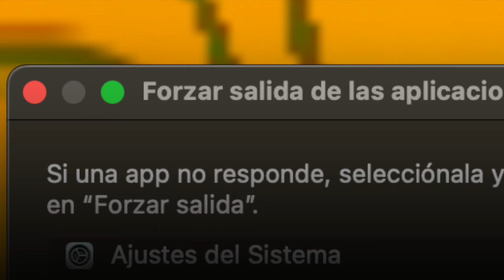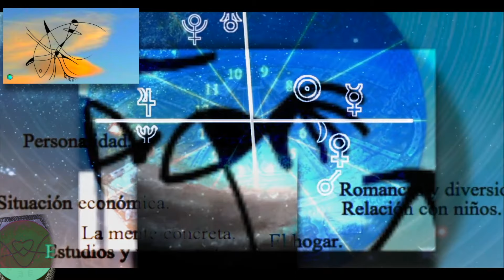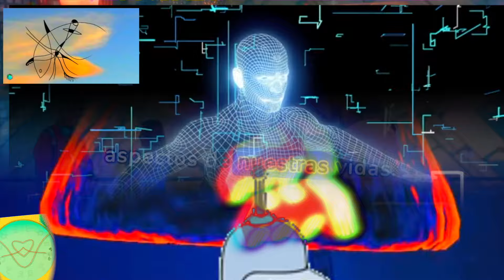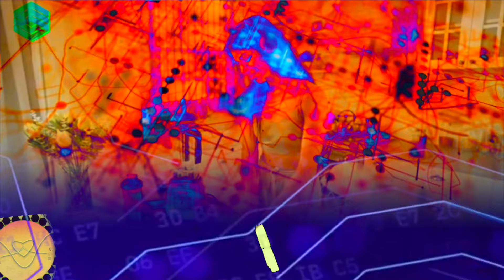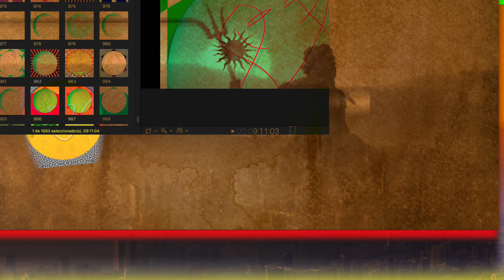I Spent Quarantine with ISIS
Únase a nosotros en este misterioso viaje en el que dos Piscis ascendente se encuentran con ISIS en cuarentena. Esta cautivadora historia te llevará a un viaje emocionante, lleno de suspenso, acción y giros inesperados. ¡No te pierdas esta emocionante historia que te dejará al borde de tu asiento! En este intrigante vídeo, observe cómo dos Piscis ascendente se encuentran con ISIS en cuarentena.
Descubra la misteriosa conexión entre estas dos entidades y los eventos inesperados que suceden.
Síguenos mientras profundizamos en el misterio y descubrimos la verdad.
No te pierdas este cautivador encuentro entre el ascendente Piscis e ISIS.
Descubra la misteriosa historia de dos Ascendente Piscis que se encuentran cara a cara con ISIS durante su cuarentena.
¡Esta apasionante historia te mantendrá al borde de tu asiento hasta el final!

Join us on this mysterious journey as two ascendant Pisces encounter ISIS in quarantine.

This captivating story will take you on a thrilling ride filled with suspense, action, and unexpected twists.
Don't miss out on this exciting tale that will leave you on the edge of your seat!
In this intriguing video, watch as two ascendant Pisces encounter ISIS in quarantine.

Discover the mysterious connection between these two entities and the unexpected events that transpire.

Follow along as we delve into the mystery and uncover the truth.

Don't miss out on this captivating encounter between ascendant Pisces and ISIS.

Uncover the mysterious story of two Ascendant Pisces who come face to face with ISIS during their quarantine.

This gripping tale will keep you on the edge of your seat until the very end!

इस रहस्यमय यात्रा में हमारे साथ शामिल हों क्योंकि मीन लग्न के दो लोग संगरोध में आईएसआईएस का सामना करते हैं।
यह मनोरम कहानी आपको सस्पेंस, एक्शन और अप्रत्याशित मोड़ से भरी एक रोमांचक यात्रा पर ले जाएगी।
इस रोमांचक कहानी को देखने से न चूकें जो आपको अपनी सीट से झकझोर कर रख देगी!
इस दिलचस्प वीडियो में, देखें कि दो मीन लग्न वाले लोग संगरोध में आईएसआईएस से कैसे मुठभेड़ करते हैं।

इन दो संस्थाओं और घटित होने वाली अप्रत्याशित घटनाओं के बीच रहस्यमय संबंध की खोज करें।

जैसे-जैसे हम रहस्य की गहराई में उतरते जाएं और सत्य को उजागर करते जाएं, आगे बढ़ते रहें।

मीन लग्न और आईएसआईएस के बीच इस मनोरम मुठभेड़ को देखने से न चूकें।

दो मीन राशि के जातकों की रहस्यमय कहानी को उजागर करें जो अपने संगरोध के दौरान आईएसआईएस के साथ आमने-सामने आते हैं।

यह मनोरंजक कहानी आपको अंत तक अपनी सीट से बांधे रखेगी!